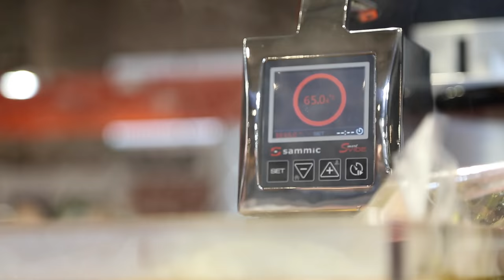Hostelco Barcelona 2016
Hostelco. The hotel & restaurant trade show.
Barcelona, 23-26 October 2016.
Sammic team at Hostelco Show, in video.